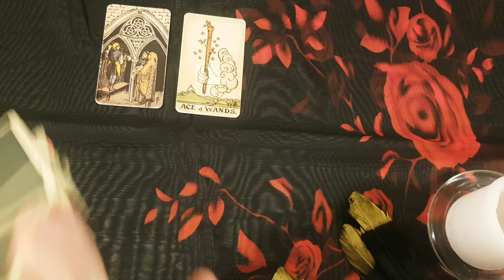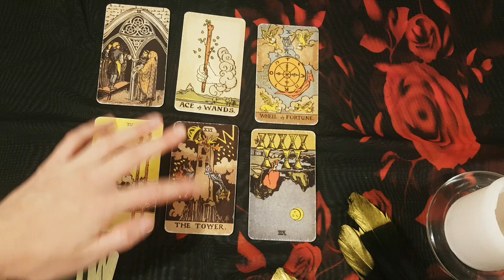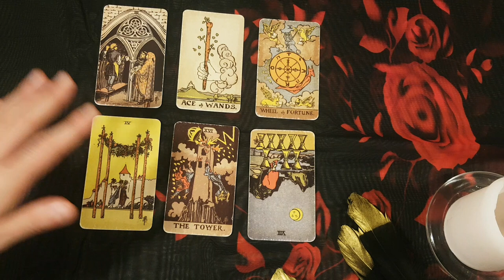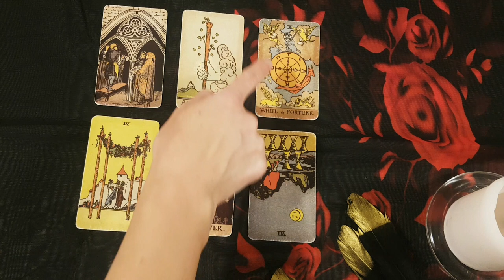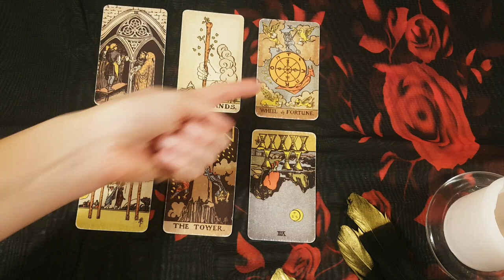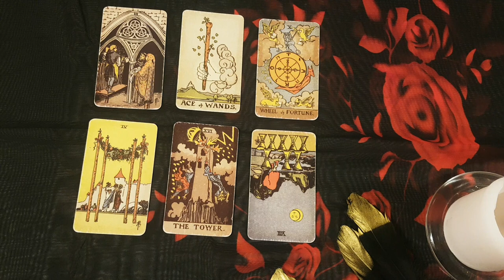TAURUS 💖⚡THIS IS WHAT THEY WOULD DO IF YOU MOVED ON!!! 😱😍 MID DECEMBER 2022 TAROT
Thanks for tuning into watch your THIS IS WHAT THEY WOULD DO IF YOU MOVED ON!!! 😱😍 MID DECEMBER 2022 TAROT